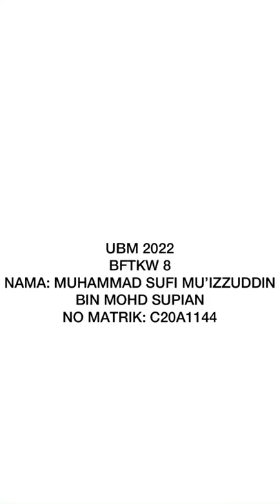UBM 2022 BFTKW 8 READING TEST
MUHAMMAD SUFI MU’IZZUDDIN BIN MOHD SUPIAN
C20A1144